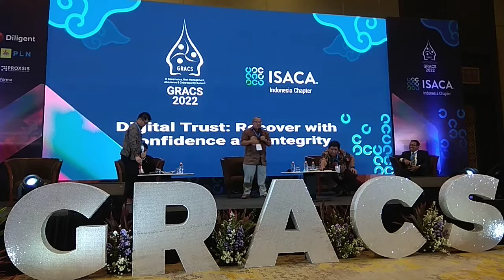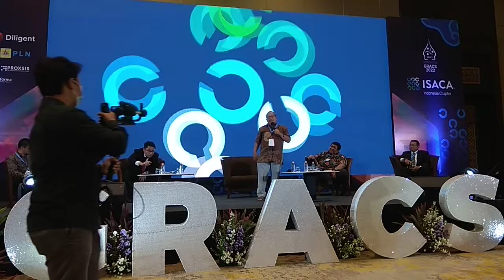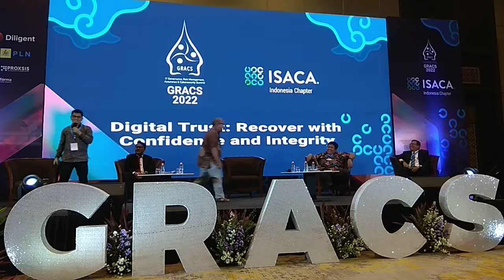OWP 20221012 ISACA GRACS OWP strategi cyber security 2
OnnoCenter